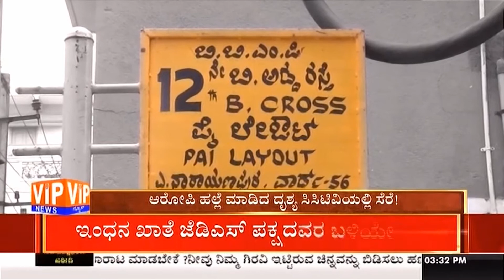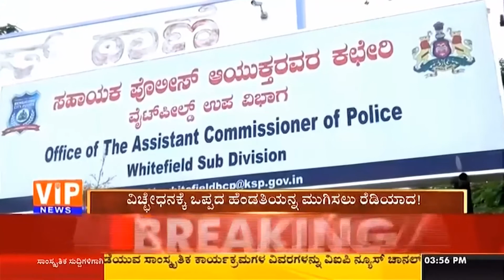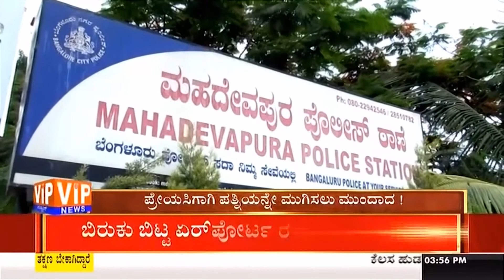Mayaanginiya Maata - CIA - Full Episode - June 4, 2018 - VIP News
VIP News - The Power of Karnataka